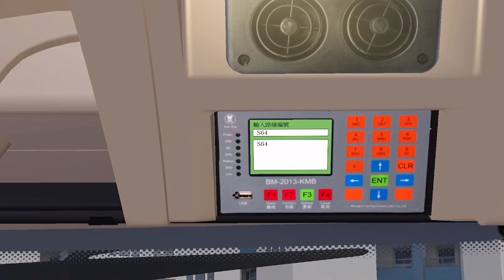【自製Hof！】OMSI 2 LWB S64 東涌（逸東）↺機場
車輛：ADL_Enviro500MMC_LWB_Facelift_1524_ZF
下載：N/A

本頻道的最新官方網站（歡迎各位觀眾瀏覽！）